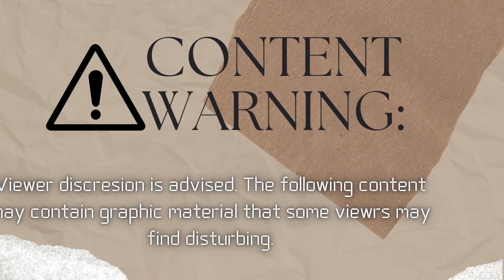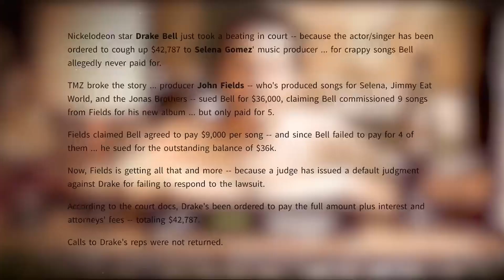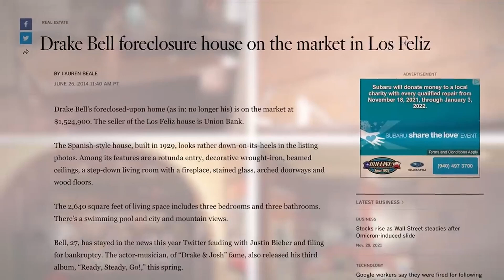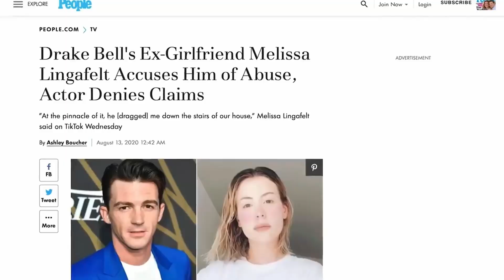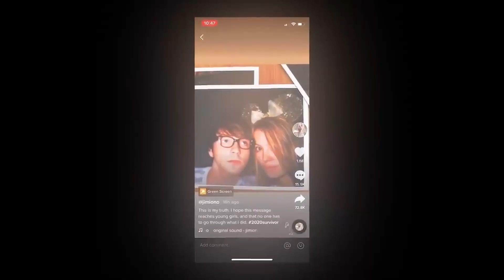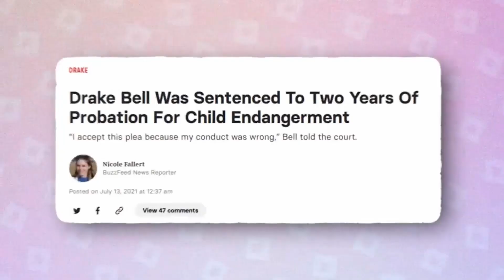Drake Bell: A child star turned criminal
Drake Bell, a former child actor and musician known for his role in the Nickelodeon TV show "Drake & Josh," has been embroiled in controversy since 2020. In August of that year, he pleaded guilty to charges of attempted child endangerment and disseminating matter harmful to juveniles, stemming from an incident in which he had an inappropriate online conversation with a 15-year-old girl. He was sentenced to two years probation and 200 hours of community service. The scandal has led to a public backlash against Bell, with many fans and former colleagues distancing themselves from him.